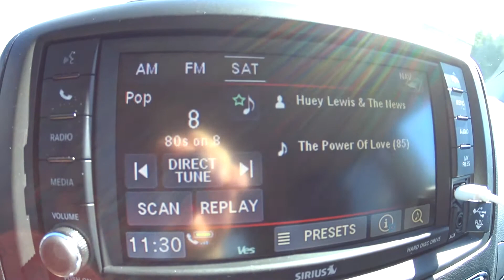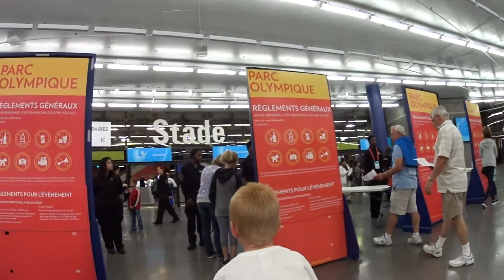We Met Nile Wilson’s Dad At Worlds!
We took a quick 24 hour trip to 2017 FIG Artistic Gymnastics World Championships. We met Nile Wilson's Dad, Neil Wilson, the greatest YouTube sensation ;)